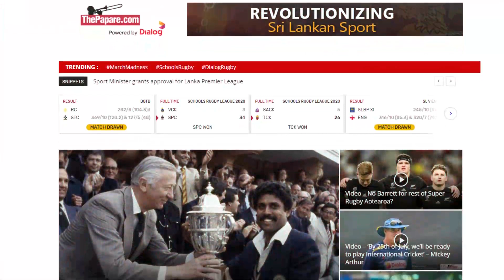තියෙන ප්‍රශ්න උඩ දුන්න Fight එක ගැන සතුටුයි - 2nd ODI: Pre-Match Analysis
එංගලන්ත ක්‍රිකට් කණ්ඩායම සහ ශ්‍රී ලංකා කණ්ඩායම අතර පැවැත්වෙන දෙවන එක්දින ක්‍රිකට් තරගය හෙට (29) ලන්ඩන් නුවර The Oval හිදී පැවැත්වෙනවා. එම තරගය පිළිබඳව ThePapare.com ක්‍රීඩා මාධ්‍යවේදී සචින් දනංජය සහ ශ්‍රී ලංකා හිටපු ක්‍රිකට් ක්‍රීඩක ෆර්වීස් මහරූෆ් විශ්ලේෂනාත්මක සිදු කළ කතා බහයි මේ.